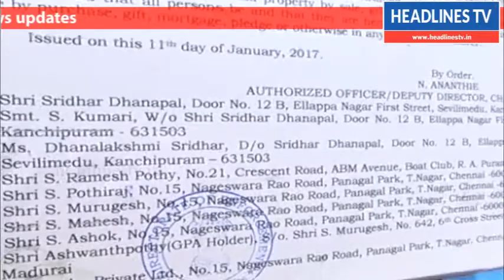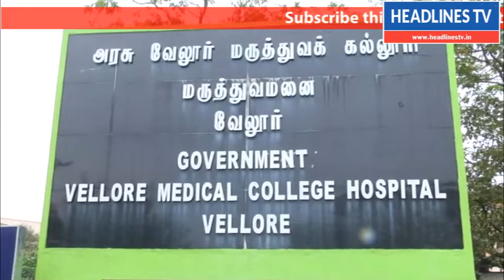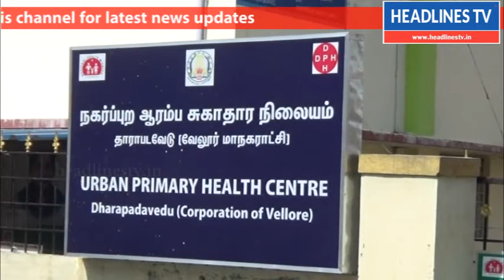தண்ணீர் புகுந்துள்ளதால் நோயாளிகள் அவதி – நோய்தீர்க்கும் மருத்துவமனையில் நோய் உண்டாகும் அவலம்